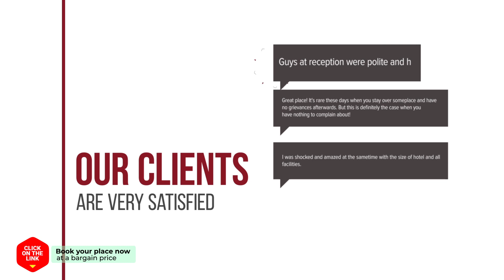Cadelhas hotel review | Hotels in Jeju | Korean Hotels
Cadelhas hotel video review. Hotels in Jeju, asian 3 stars hotels.